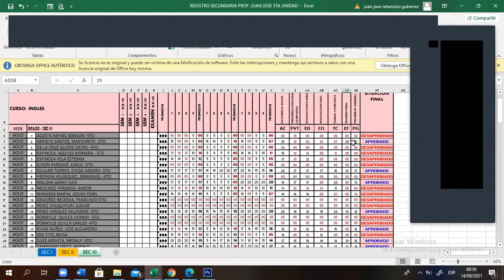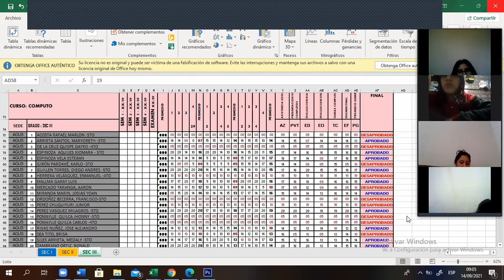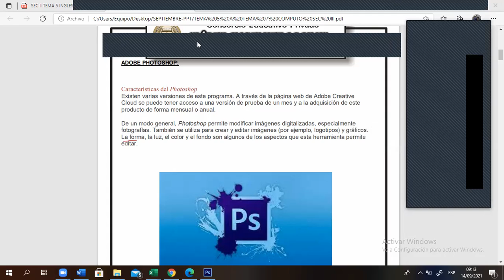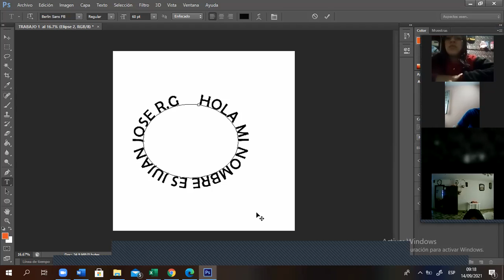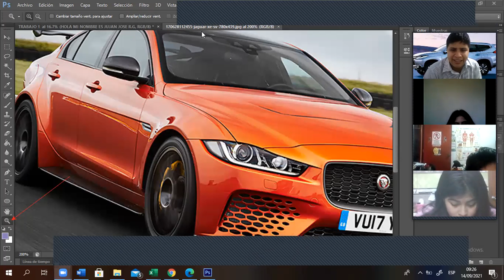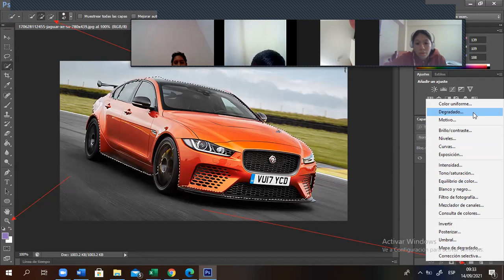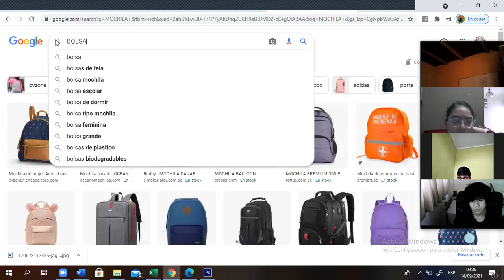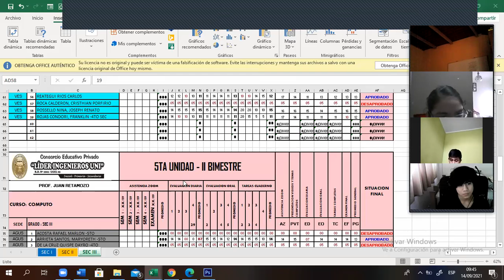SEC lll- COMPUTO TEMA 5 (14/09/2021)